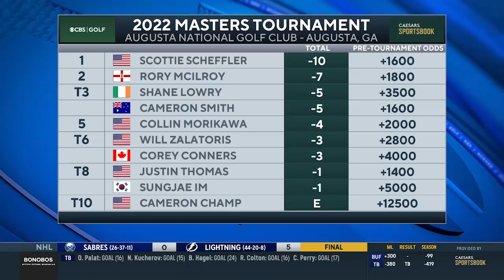Scottie Scheffler speaks after winning the 2022 Masters Tournament | CBS Sports HQ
Hear from Scottie Scheffler after he won the 2022 Masters Tournament.